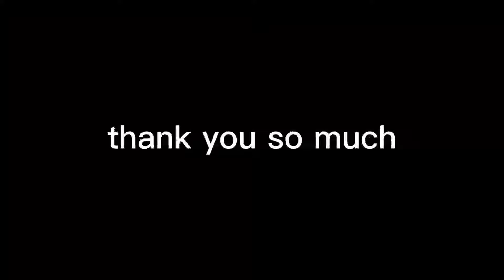FR LEGENDS/TOYOTA SUPRA MK4/Drift edit